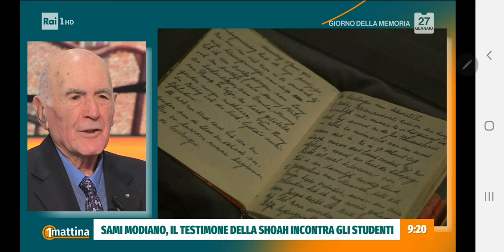𝙄 𝙣𝙤𝙨𝙩𝙧𝙞 𝙜𝙞𝙤𝙫𝙖𝙣𝙞 𝙣𝙤𝙣 𝙨𝙤𝙣𝙤 𝙘𝙤𝙨𝙞̀ 𝙢𝙖𝙡𝙚, 𝙫𝙖𝙣𝙣𝙤 𝙨𝙤𝙡𝙤 𝙚𝙙𝙪𝙘𝙖𝙩𝙞 𝙚 𝙞𝙣𝙛𝙤𝙧𝙢𝙖𝙩𝙞